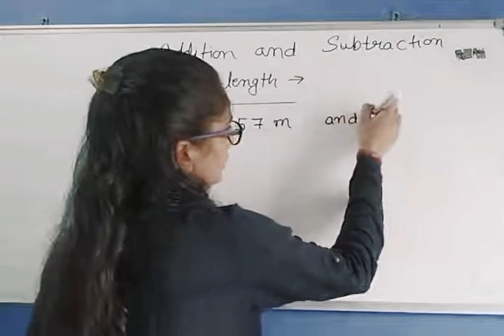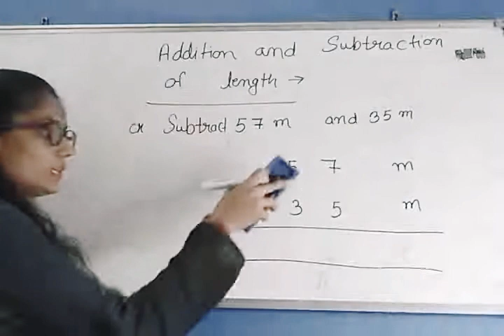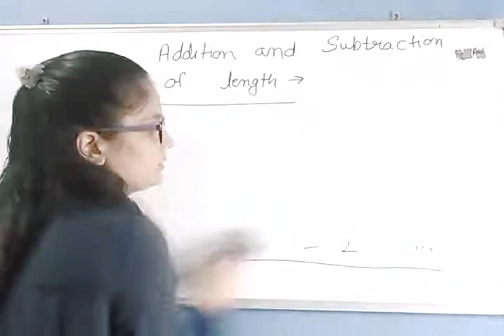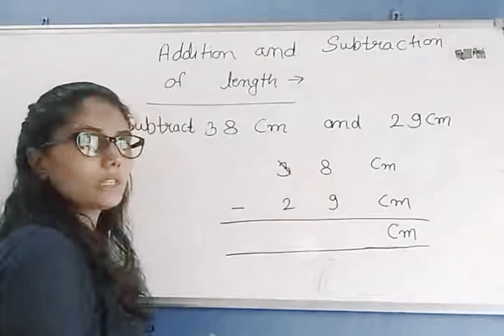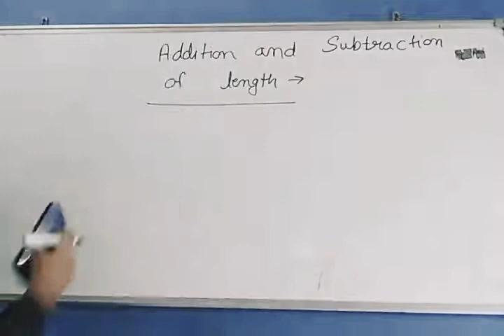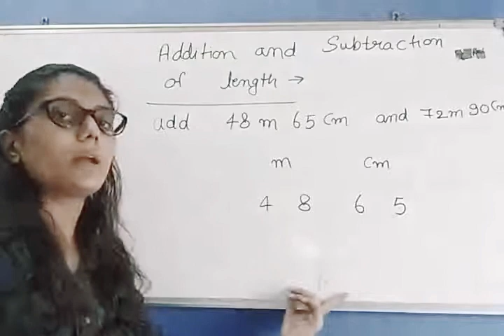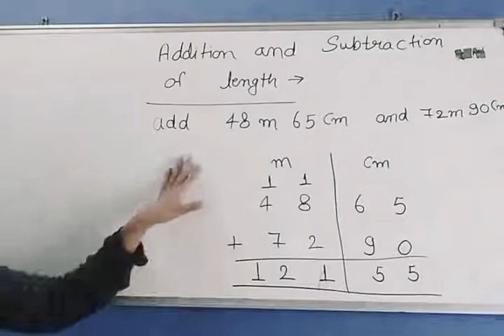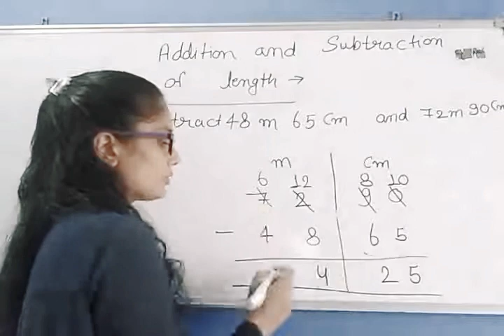Class -2nd / chapter -12 addition and subtraction of length measures